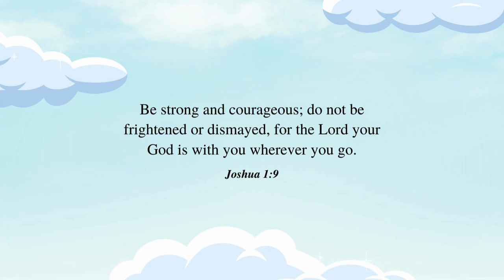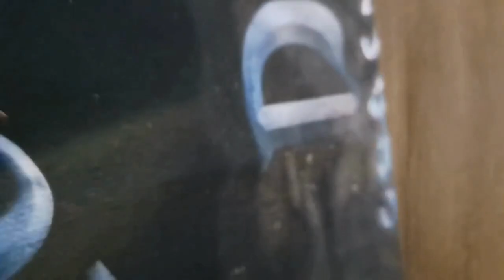Fairy Flight Adventures - Choo Choo Chattanooga Ch. 3 - Moby Fitch | How to Fix A Sagging Couch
All aboard for the third chapter of the Choo Choo Chattanooga series!

Join Bloom, Zach, and Ruby as they take on 'Moby Fitch,' a sagging grey couch as big as a whale. 🐋 Let the furniture adventures continue!

Episode Chapters:
00:00 - Intro
00:29 - Joshua 1: 9
00:40 - Chapter 3
02:18 - How to Fix Moby Fitch
07:15 - Putting everything back
11:28 - Great Job Zach, Bloom and Ruby

Tools and materials featured in the video:
• DEWALT Screwdriver Set, 4 Piece
• BOENFU Needle Nose Pliers
• MAGNETIC TRAY
• Heavy-Duty Flat Pry Bar
• IRWIN QUICK-GRIP Bar Clamps for Woodworking
• Triangle Carpenter Square Die-cast Aluminum Alloy
• Blue Painters Tape Multi-Size Pack
• CRAFTSMAN V20* Cordless Drill/Driver Kit (CMCD700C1)
• Wood Handle Claw Hammer
• Dremel 4300-5/40 High-Performance Rotary Tool Kit with LED Light
• 136Pcs Oscillating Tool Sanding Pad Kit, Multitool Sandpaper, 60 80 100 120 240 Grits
• ZEXETT Rubber Mallet, 40mm Double-Faced Soft Hammer with Fiberglass Handle
• DIY Tool Lever Spring Stretcher Upholstery Tool
• 3PCS Upholstery and Construction Staple Remover with Tack Puller Tool, Nail Puller, and Carpet Remover
• Home Tool Kit 148-Pcs - Household Basic Complete Hand Repair portable Tool Set with Case